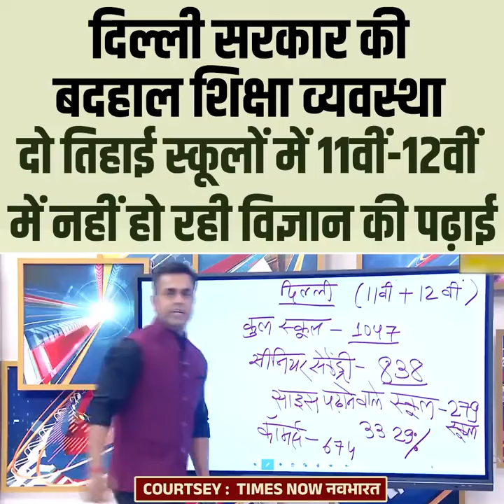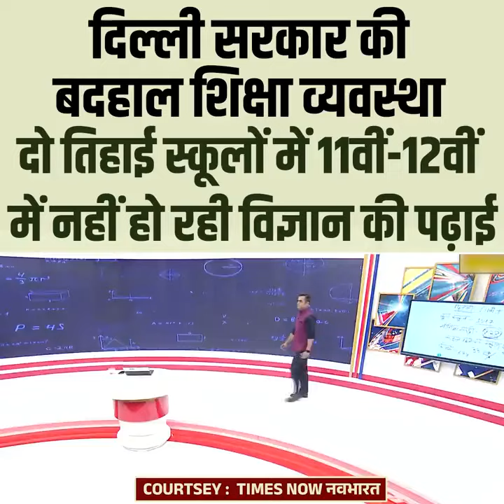दिल्ली सरकार की बदहाल शिक्षा व्यवस्था की खुली पोल।